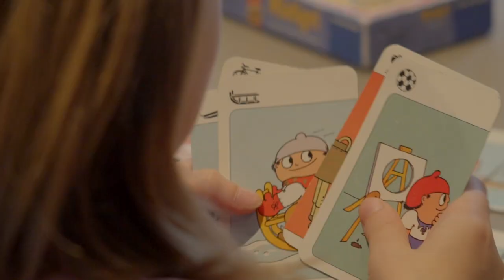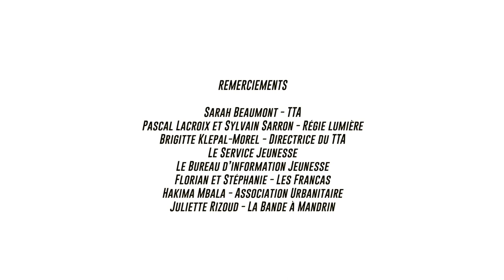8-11 ans : Tous en scène à Saint-Priest !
Du 23 au 27 octobre 2017, le service jeunesse de la ville de Saint-Priest a organisé au Théâtre Théo Argence une semaine d'ateliers créatifs et ludiques pour 24 enfants âgés de 8 à 11 ans.